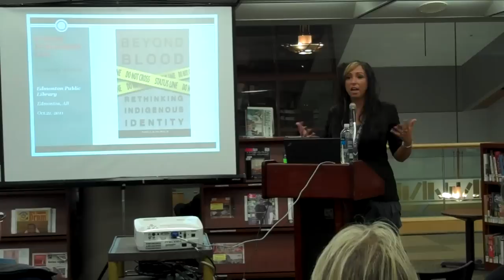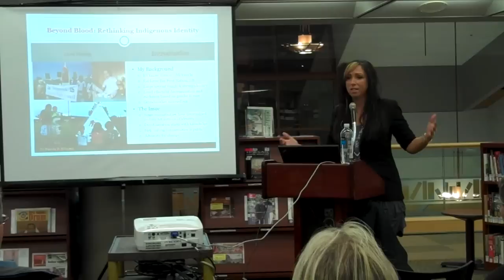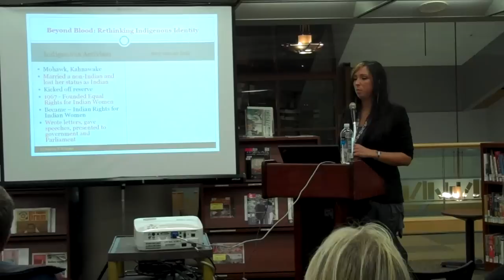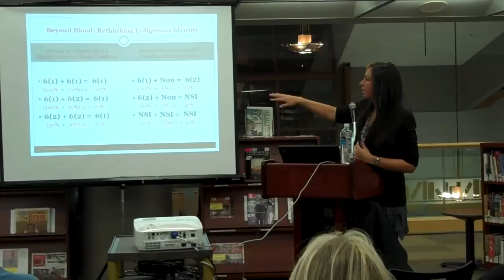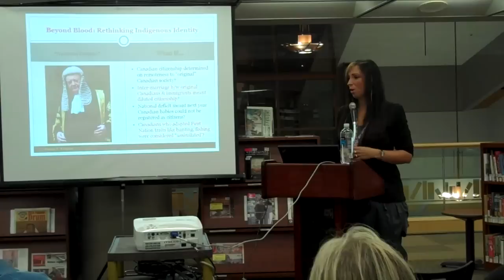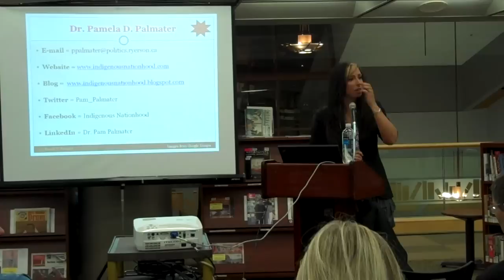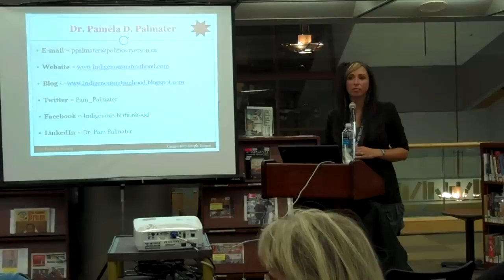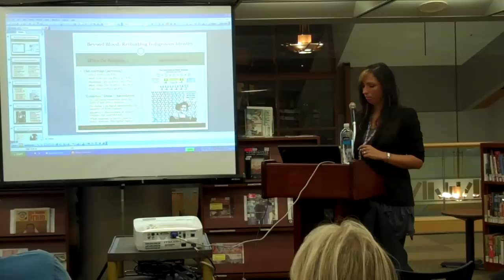Pam Palmater at EPL - Oct. 21, 2011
Author, professor and lawyer Pam Palmater gave an informative talk about the legal, political and cultural factors affecting Indigenous identity. Stanley A. Milner Library, Edmonton, Alberta.